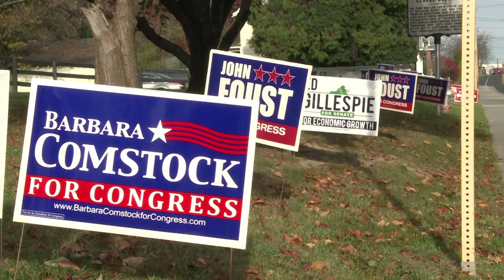How the Republicans won back Congress in US midterms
Republicans have taken over Congress in the US midterm elections, following a campaign in which they focused on attacking President Obama\'s policies.